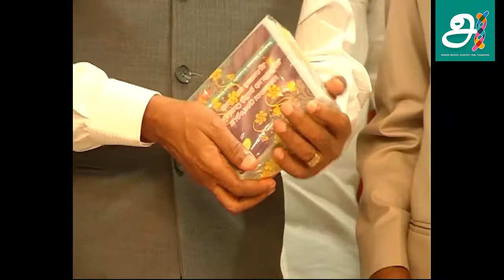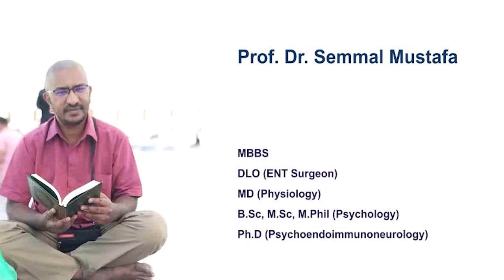MMSTVL1AAAI | அறிவியல் தமிழ்த்தந்தை மணவை முஸ்தபா | டாக்டர் மணிமேகலைக் கண்ணன்